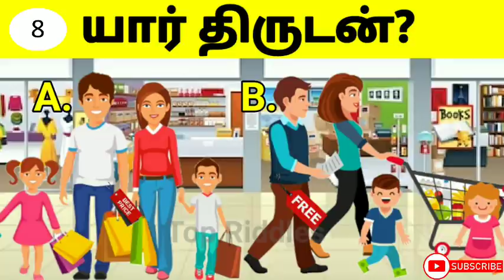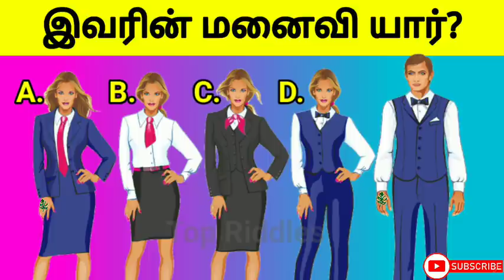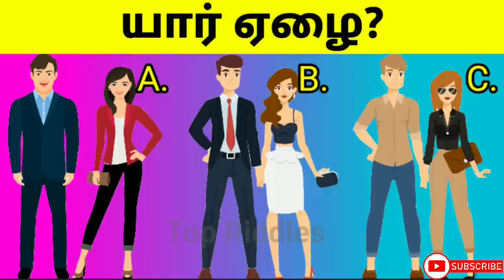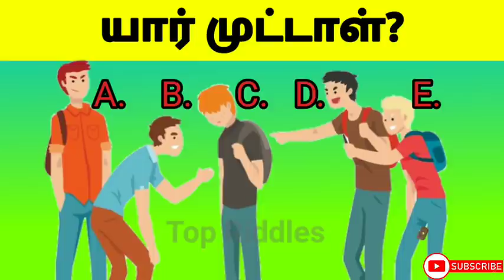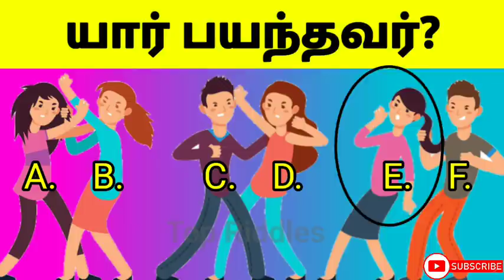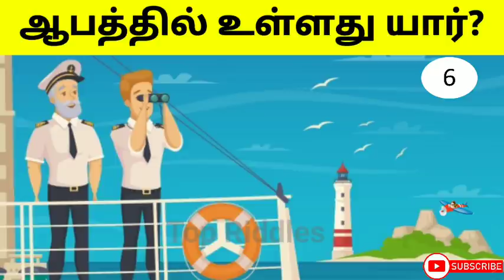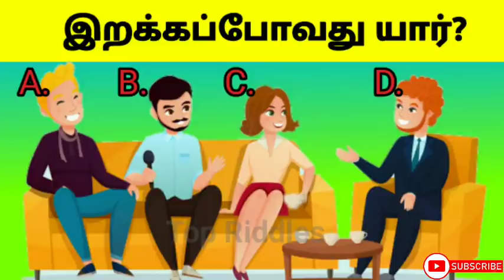இதில் யார் ஏழை? |Tamil Riddles | Riddles in tamil | Brain games Tamil | Top Riddles | Brain game#77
Test your brain in tamil | Braingames in தமிழ் | brain games tamil

welcome to Top riddles in tamil

brain games in tamil tamil brain games

In this video we see:
Top riddles
Riddles tamil
tamil riddles
tamil riddles
tamil puzzles
tamil vidukathaigal
vidugathai
brain games
riddles
brain games in tamil
puzzle game
tamil puzzle
tamil genius
thinkapart
tamil quiz
மூளைக்கு வேலை
தமிழ் புதிர்
புதிர் விளையாட்டு
தமிழ்
test your brain